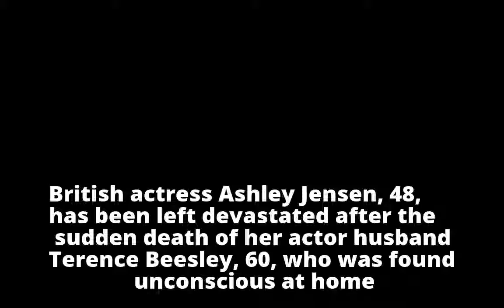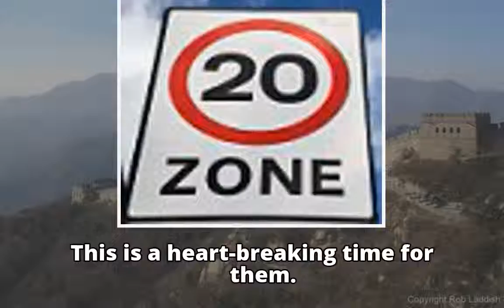Husband of Extras star Ashley Jensen is found dead at family home: Actress said to be 'devastated' f